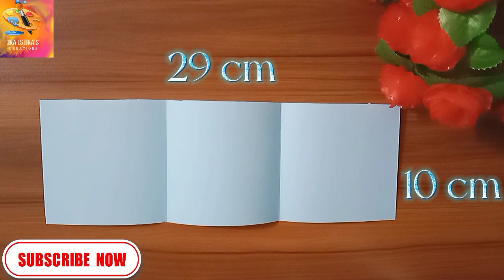How To Make Birthday Card By Paper. DIY Easy Paper Card💙